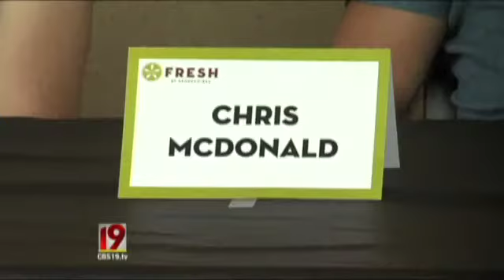Pro Triathlete Panel in Tyler